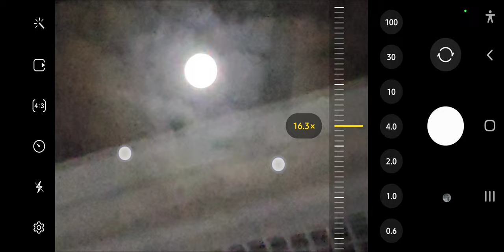S22 ultra Demo Unit Sturgeon Moon zoom taken inside and office building with glass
the power of s22 ultra zoom inside and office building with covered glass